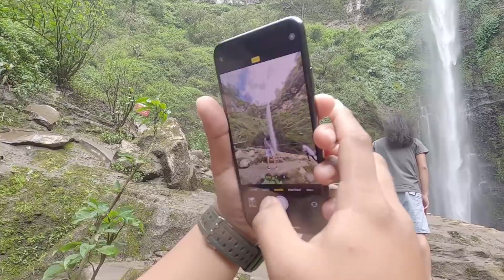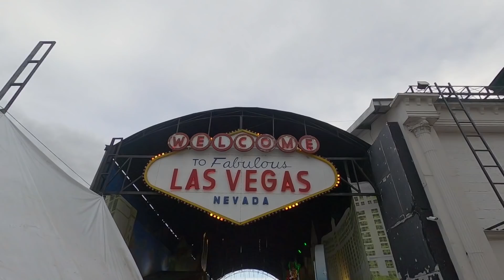Vlog Felix Irwan Day 2 Malang Part 2